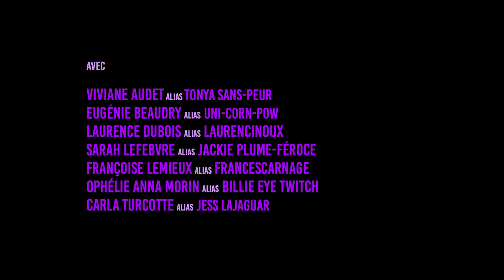Les nuits avancent comme des camions blindés sur les filles / Viviane Audet / Clip officiel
Les nuits avancent comme des camions blindés sur les filles
L'album "Les nuits avancent comme des camions blindés sur les filles" sortira le 2 juin.

Mettant en vedette:
VIVIANE AUDET alias TONYA SANS PEUR
CARLA TURCOTTE alias JESS LAJAGUAR
EUGÉNIE BEAUDRY alias UNI-CORN-POW
LAURENCE DUBOIS alias LAURENCINOUX
SARAH LEFEBVRE alias JACKIE PLUME-FÉROCE
FRANÇOISE LEMIEUX alias FRANCESCARNAGE
OPHÉLIE ANNA MORIN alias BILLIE EYE TWITCH

Ainsi que:
ANGIE SKYE
AZAELLE
MARY-LEE ROSE

Réalisation et montage: Sarah Baril Gaudet
Direction photographique: Sarah Baril Gaudet et Josef Tulane
Chorégraphie: Eugénie Beaudry
Stylisme: Mélanie Brisson
Maquillage-coiffure: Léonie Lévesque et Claudine Jourdain
Colorisation: Guillaume Piché

Merci au IWS Training Center de Montréal-Nord !

Les loups prennent tout

Ta chambre est vide
Couchée sur ton lit
Elle écoute la tempête venir
Toi, tu marches fière
Les faux cils qui claquent
Les talons comme des pics
Dans la glace de décembre
Tu t’échappes du sentier
Tout en toi recule
Tu ne reviendras pas
La forêt brûle

Ton cœur en offrande
Lesfauves s’avancent
Percent glorieux ta gloire
Griffe ta robe de cendre
Dans le froid des géants
Tu attends l’avalanche
Tu t’agrippes à la pente
Mais tes mains se perdent
Ensevelies sous le feu
Tu laisses Pompéi te prendre
Sous la poussière du volcan
Ta valse aux adieux

Réalisé par Viviane Audet et Alexis Martin
Arrangements: Viviane Audet et Alexis Martin
Voix, guitare classique, claviers : Viviane Audet
Harmonium, claviers : François Richard
Violoncelle : Sheila Hannigan
Batterie, percussions, programmation : Alexis Martin
Basse : Yves Labonté
Guitare acoustique, guitare dobro : Robin-Joël Cool
Chœurs : Judith Little-Daudelin, Anne-Sophie Doré-Coulombe, Nadia Hawa Baldé

Enregistré au Studio Le Hublot
Prise de son: Alexis Martin
Prise de son additionnelle : Ghyslain Luc Lavigne
Mixage : Alexis Martin et Ghyslain Luc Lavigne
Mastering : Marc Thériault au Lab Mastering

Production : Angelica Bye Bye
Maison de disques, éditions, management : Quartier Général
Distributeur : Sony The Orchard

Relations de presse : Mauvaise Influence
Spectacles : Agence BAM